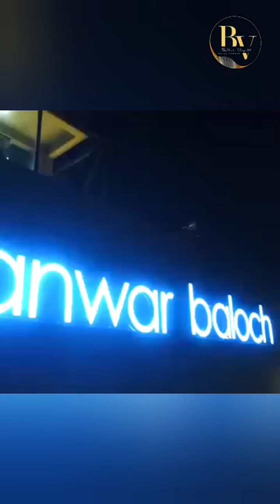View of | ANWAR BALOCH RESTAURANT | MALIR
Hey Viewer it's BALLI VLOGS Channel.
Aaj hum AP ko ANWAR BALOCH RESTAURANT ka view krvatey hen Jo k majood hai Malir me

 I am doing hard working for making and designing our video. Please support me.
🎦Hamza Yousuf Chohan

and don't forget to press
♥️BELL 🔔 icon please ♥️♥️♥️

♥️ Owner of Balli's Transport 007 ( BT007 )

♥️Bilal Yousuf Chohan  (  @BalliVlog  )
♥️BallisTransport007     (    BT007     )